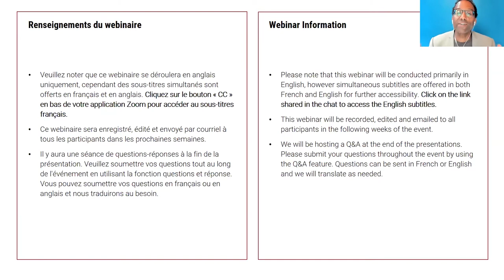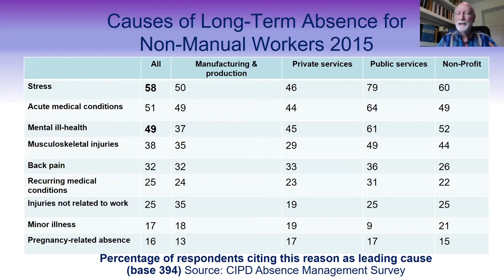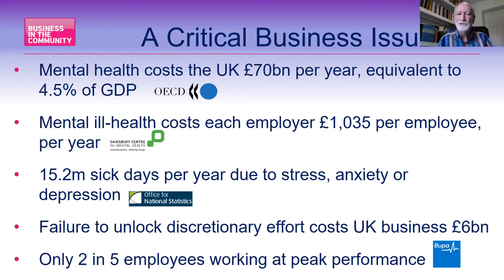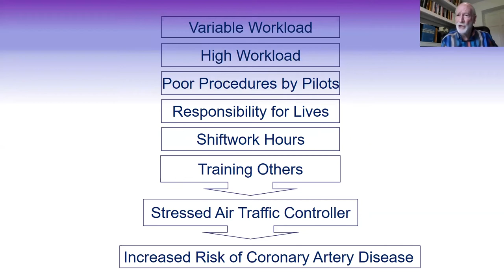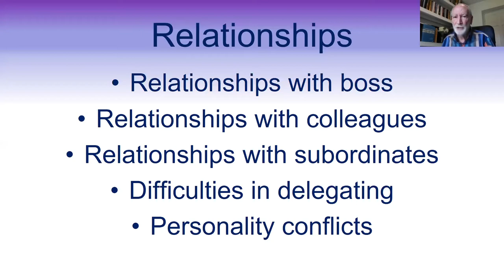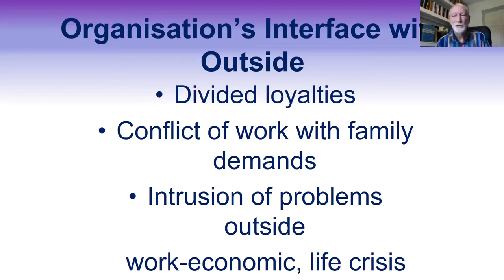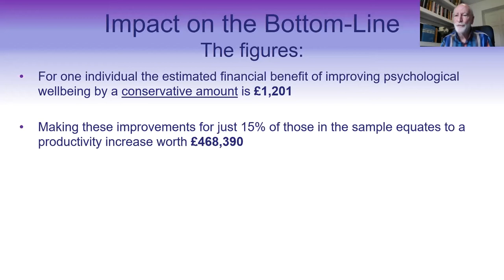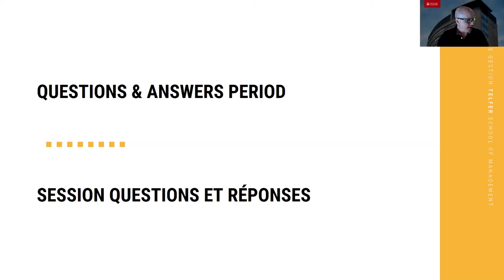Enhancing Mental Capital and Wellbeing at Work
The workplace as we know it is bound to evolve following the pandemic and the advent of work from home. As organizational stress has numerous and growing factors (i.e. augmented hours of work, lack of control and autonomy, lack of flexible working, technostress), the ability to develop new strategies to enhance wellbeing at work will be key for any organization looking to thrive in this evolving context.

In this first edition of the Distinguished Speakers Series in Thriving Organizations and Societies, our Distinguished Speaker, Professor Sir Cary L. Cooper, explores the direct costs to health and productivity of a dysfunctional work environment, as well as explore the bottom line benefits to a strategic approach to wellbeing.

Speaker: Sir Cary L. Cooper, 50th Anniversary Professor of Organizational Psychology and Health at the Alliance Manchester Business School, University of Manchester

Distinguished Speakers Series in Thriving Organizations and Societies
This annual lecture series provides an opportunity for students, faculty, practitioners, and members of the community to learn from world-renowned researchers as they share their ideas on important topics aimed at building meaningful organizations and societies that thrive.
Thank you for taking the time to watch this video. To find out more about the Telfer School of Management, visit our